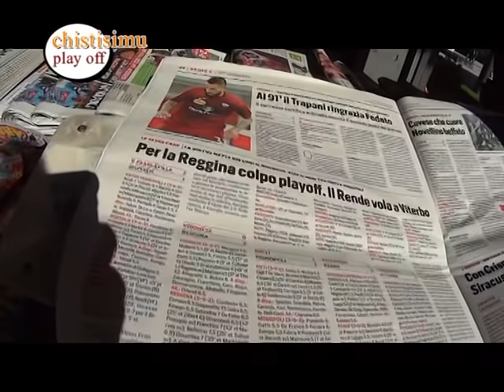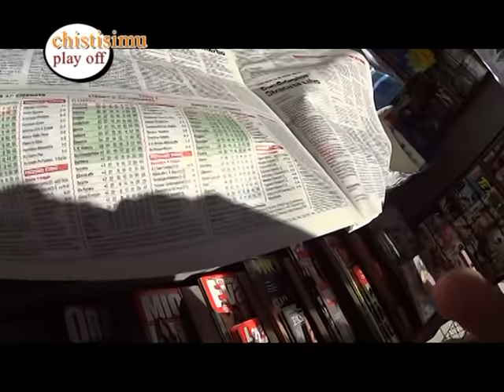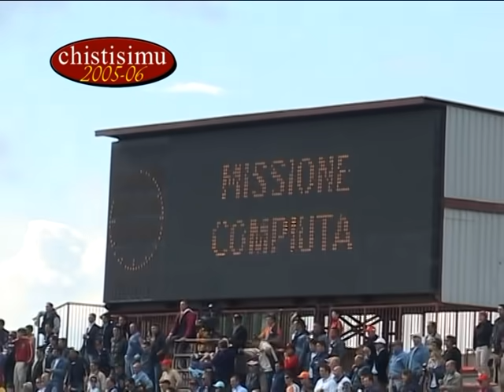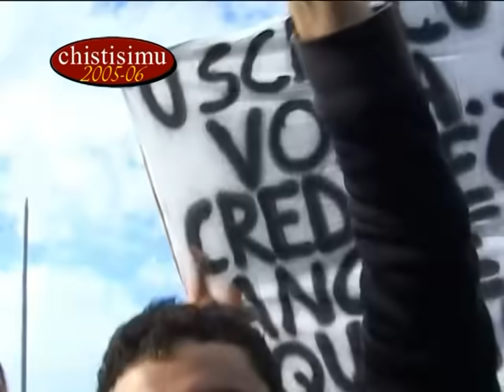chisti simu del 02 05 2019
chisti simu play off e pillola amarcord (Carcagnata 1 al Messina anno 2006)